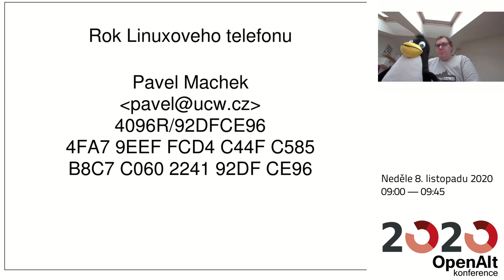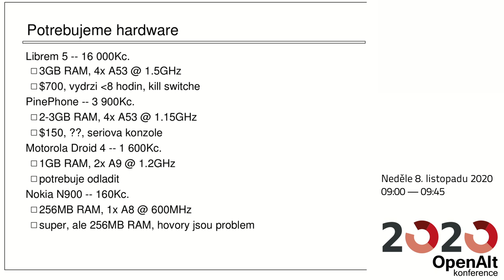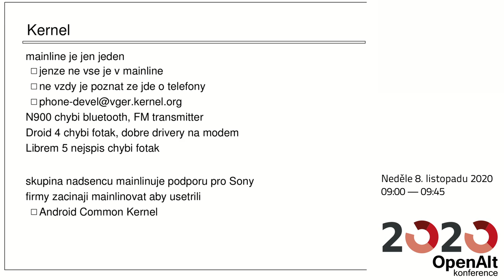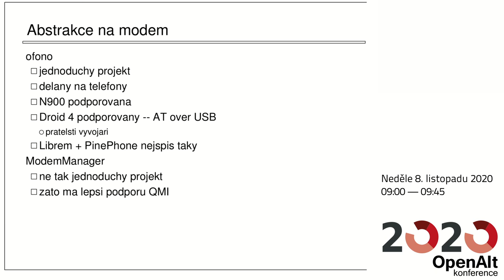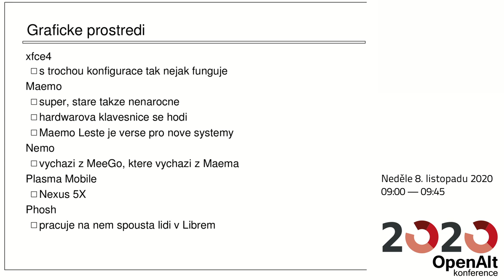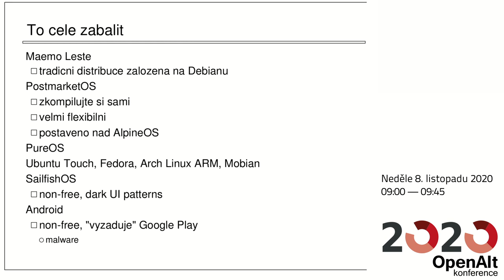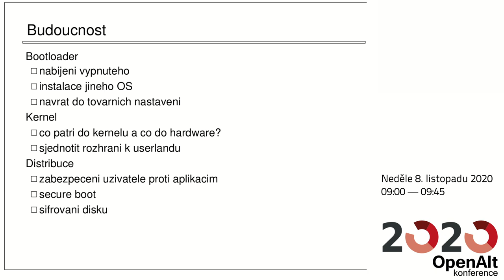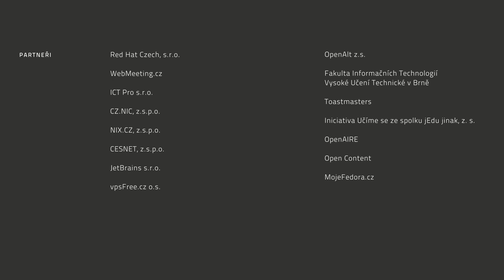Pavel Machek: Rok Linuxového telefonu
Příští rok bude rokem Linuxového telefonu. No a když ne, tak to řekneme o tom následujícím roku. I když... věci se opravdu začínají hýbat. Budu mluvit o tom jak dostat "běžnou" distribuci typu Debian na telefon a jaké telefony jsou na to vhodné -- tedy jaký hardware koupit. Zmíním, jak má vypadat podpora v kernelu a ve vrstvách nad ním. Zmíním pokroky projektu "Maemo Leste", díky kterému nosím v kapse PDA snů a zároveň zařízení, které se začíná blížit použitelnému telefonu.